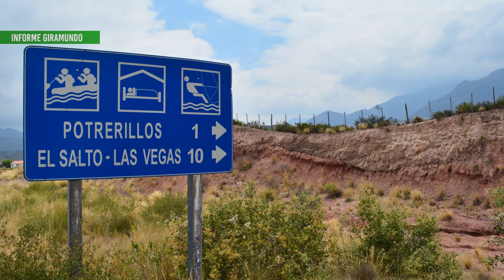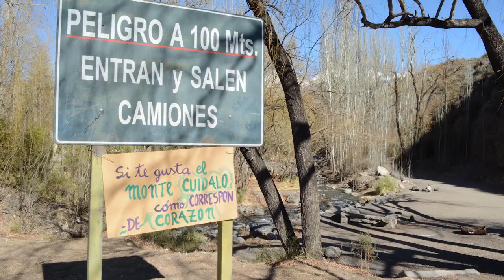La situación de la comunidad de Potrerillos en cuarentena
Durante la cuarentena por Covid-19, la comunidad de Potrerillos se vio complicada tanto económica como socialmente. Frente a la imposibilidad de hacer compras económicas vecinos y vecinos organizaron compras comunitarias solidarias, sistemas de distribución del productor al consumidor y estretgias económicas frente a la falta de turismo, principal actividad económica de la región. Gracias Miriam de la Radio La Leñera por la producción y edición de esta corresponsalía popular. Mayo de 2020.